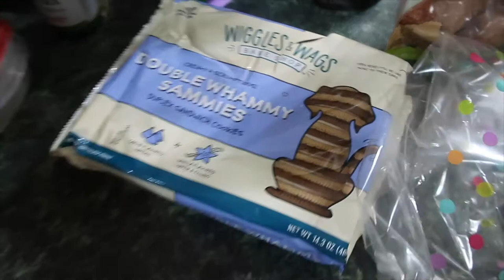🐰 EASTER WEEKEND EXTRAVAGANZA 2020 🐣 | kaciecuse VLOGS: 4/3/21-4/6/21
EASTER WEEKEND EXTRAVAGANZA 2021 | kaciecuse VLOGS: 4/3/21-4/6/21

Welcome to kaciecuse VLOGS here in 2021! Even though times are tough with the pandemic even still in 2021, I will be vloging as much as I can! 2021 is full of possibilities and I'm ready to accomplish a lot this year! If you're new here on kaciecuse, I am a RN and I work 12hr night shifts on an urology/burns/transplant surgery floor, it's fast paced and I love my night crew co-workers! I have a lovely husband, Brendon, who I love to absolute death, he is a contractor. We have been married for a little over a year but we have been together for over 8 years! Then my mom and my dad are wonderful, my mom is a nurse as well, and my dad is newly retired. And then of course my younger sissy's, Devin, who's a case manager for mental health patients, and Molly who's a senior in high school and a hard working Delta Sonic employee! And last but not least, my Beanie baby, Nala, my 2 year old rottwieler puppy, the love and joy of my life, and our brand NEW baby, puppy rottweiler Simba, who we brought home this year on 1/6! Those are all the main characters of here on kaciecuse! I can't wait to talk to you all!